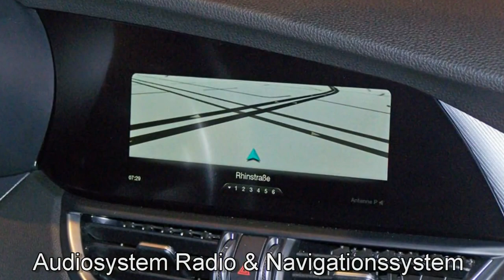Alfa Romeo Giulia Super H7525762 Grigio Silverstone 2017 Motor Village Berlin jetzt Stell.